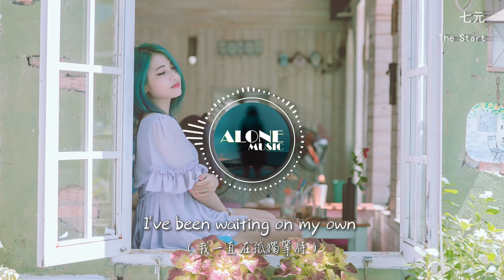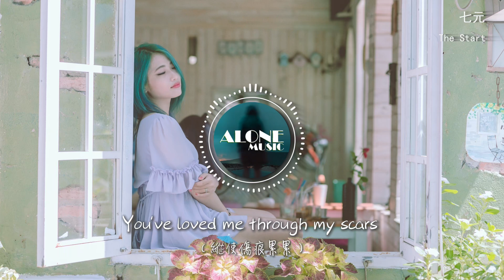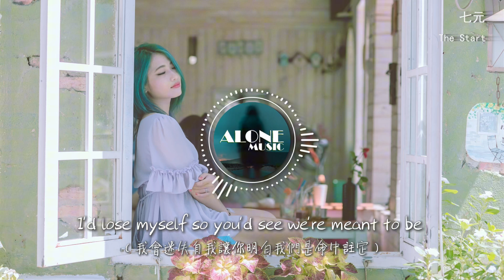七元 - The Start（英文版《後來遇見他》）『Every time we touch，it's written in these stars。』【動態歌詞MV】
❖歌詞在下面❖

演唱：七元
作詞：Phoebe Tsen
作曲：李藝皓
原作詞：李藝皓
編曲：常宏
製作人：陳瀟
監制：尹文弘/羅旭
錄音：陳瀟
和聲：白敏
混音工程師：趙卓鵬
母帶工程師：趙卓鵬
策劃：羅旭/Monkey
推廣：JQ
出品：酷狗文化&文弘音樂
發行：酷狗文化

Hey
嘿~
I've been waiting on my own
我一直在孤獨等待
I can't go
不能離開
until I know you'll find your way back home
直到我知道你會找到回來的路
Please stay
請留下
lie here with me
靠在我身旁
Let the rain sing melodies
讓雨滴也為我們奏出旋律
feel our lungs breathe so gently
感受我們溫柔的呼吸
It's not time to give it up
現在還不是放棄的時候
baby please don't make it stop
親愛的 別讓一切結束
Say you want to
告訴我你願意
Give this love another shot
再給這份愛一次機會
we can race against the clock
我們一定能抵過時間
My word is true
我是真心的
Too soon to lay all our memories at our feet
還沒到將回憶棄之腳下的時候
I'd lose myself so you'd see we're meant to be
我願放下所有 直到你相信我們是彼此的宿命
Every time we touch
每一次觸碰
it's written in these stars
都被星辰銘記
No matter where we are
無論我們身在何處
Your eyes
你的眼睛
oh they light up in the dark
在黑暗中閃閃發光
Heart beats in a rush
心跳加速
You've loved me through my scars
縱使傷痕累累
Won't let us fall apart
你仍愛我如初
Through the night
穿越黑夜
let's take it from the start
讓我們從頭開始
寶貝請別停下腳步
說你願意
我們可以與時間賽跑
我說的話是真的
現在就把我們的回憶都埋在腳下還為時過早
我會迷失自我讓你明白我們是命中註定
每當我們親密接觸
一切都已註定
Your eyes
你的眼睛
它們在黑暗中閃閃發光
心跳加速
你愛我讓我傷痕累累
不會讓我們分開
Through the night
穿越黑夜
讓我們回到愛的原點
一切都已註定
Your eyes
你的眼睛
心跳加速
不會讓我們分開
Through the night
穿越黑夜
Through the night
穿越黑夜